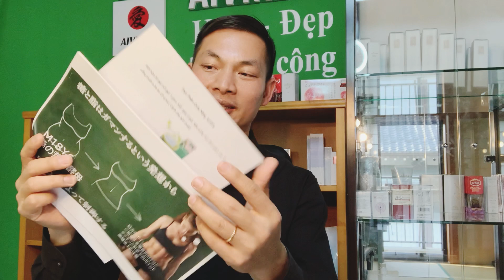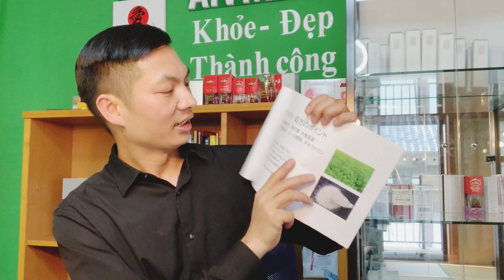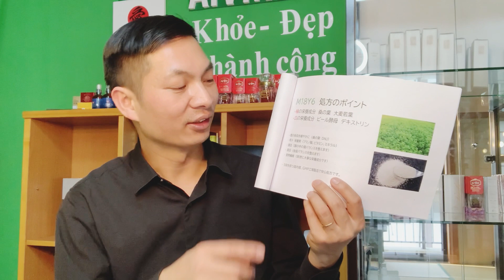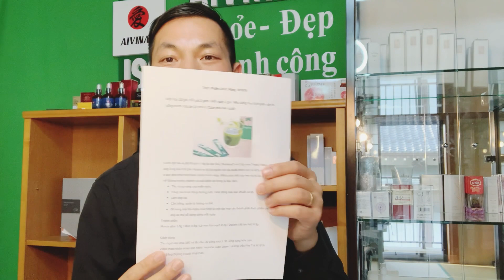Thực Phẩm Cân Bằng Đường Giảm Cân M18Y6 Nhật Bản || Luận Japan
Thực Phẩm Cân Bằng Đường Giảm Cân M18Y6 Nhật Bản
Chi tiết về thực phẩm chức năng cân bằng đường, giảm mỡ máu M18Y6 tại đây:
Tại miền bắc Việt Nam

Tôi là Luận Japan, tôi sống ở Nagoya Nhật Bản. Luận Japan rất vui được Hỗ Trợ Cộng Đồng tại Nhật Bản vượt qua khó khăn, ổn định cuộc sống tại Nhật Bản. Ngoài ra  Luận Japan luôn tìm cách kết nối các doanh nhân Việt Nam tại Hải Ngoại để truyền lửa cho cộng đồng người Việt tại hải ngoại đứng lên kinh doanh, khởi nghiệp.
Nguyễn Trường Luận Japan mong muốn những đóng góp nhỏ bé của chúng tôi sẽ giúp ích cho cộng đồng người Việt Nam: các kỹ sư, tu nghiệp sinh, du học sinh và cộng đồng đang sinh sống và định cư tại có cuộc sống ở Nhật Bản được tốt hơn.
Số điện thoại tại Nhật Bản của  Luận Japan: 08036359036